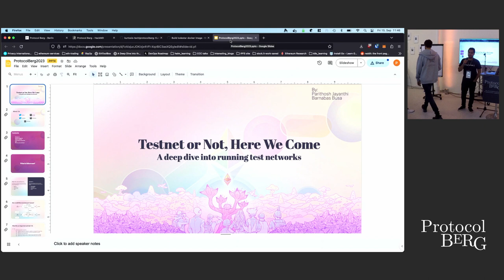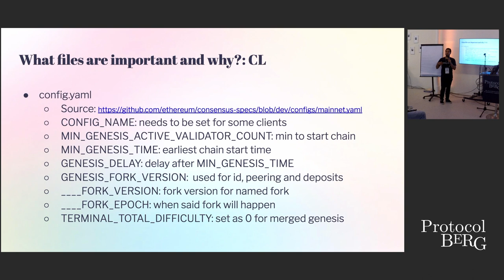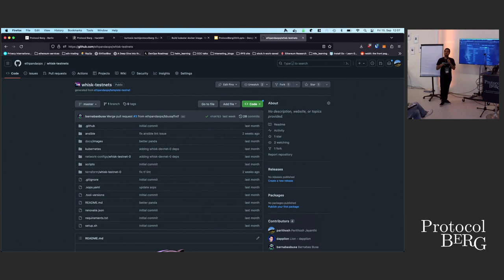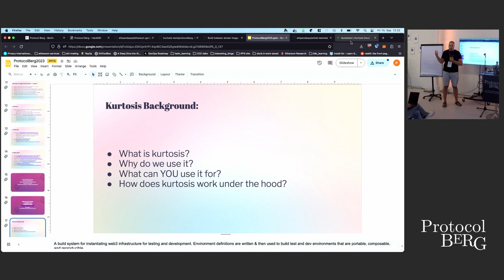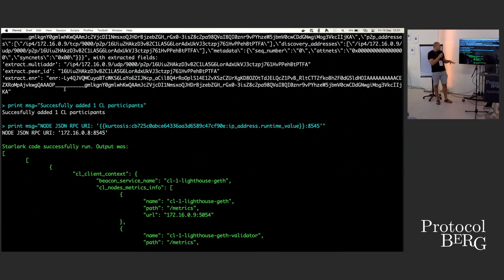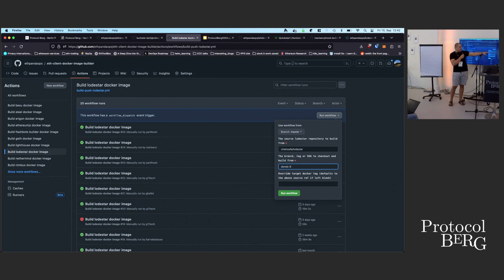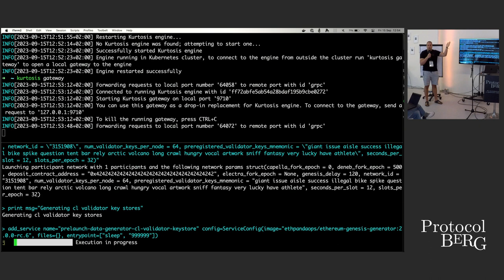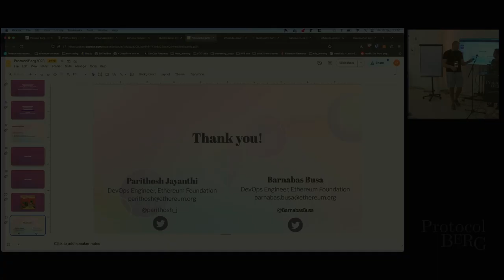Protocol Berg Workshop: Parithosh, Barnabas Busa - Testnet or Not, Here We Come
Post-Merge testnets are a beast to run, this workshop would give you an overview into all the tooling that exists to make this job easier. We would also setup a small testnet during this workshop to help familiarize with the tools.

 Parithosh - I am an Ethereum enthusiast with a deep love for all things servers. I incorporated Ethereum into my Master’s thesis and loved the experience so much as to make it my full time job. I currently work in the DevOps team of the Ethereum Foundation and I mainly focus on the Ethereum protocol upgrades. I’m also an avid photographer with a specific interest in Landscape and Travel photography.

Barnabas Busa - Devops at Ethereum Foundation